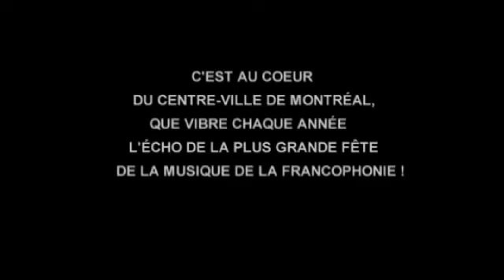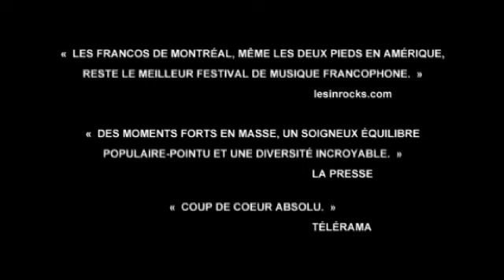Les FrancoFolies de Montréal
Un aperçu des spectacles et de l'ambiance festive des FrancoFolies de Montréal. Pour plus de vidéos, visitez